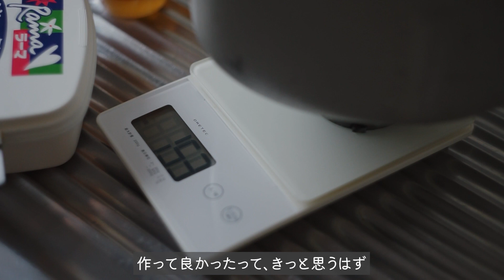心の余裕を取り戻すための自分時間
頭の大掃除は年内までに、

黒い背景と同化するのでご注意を

▼過去の動画